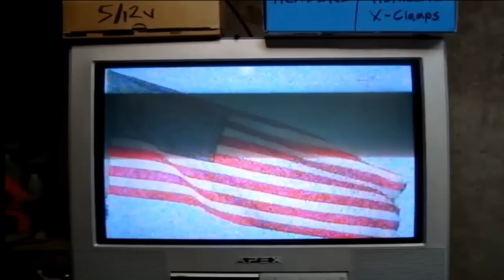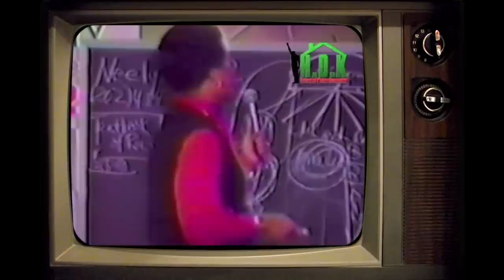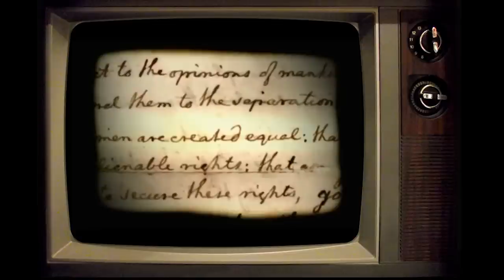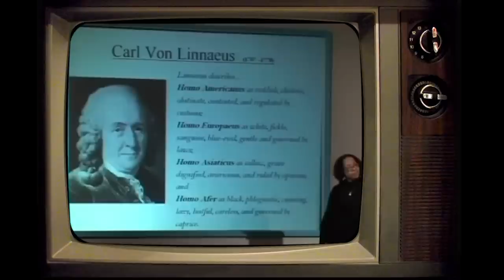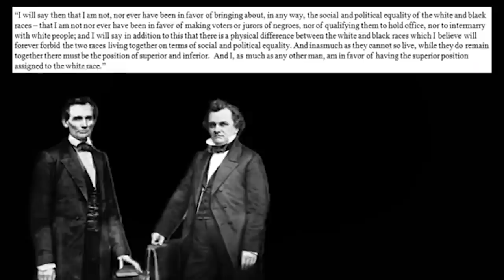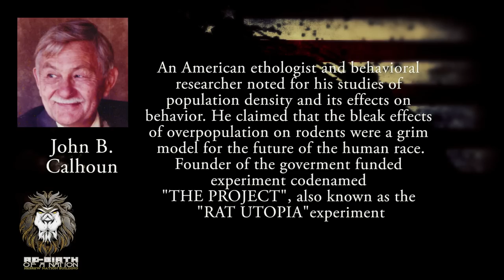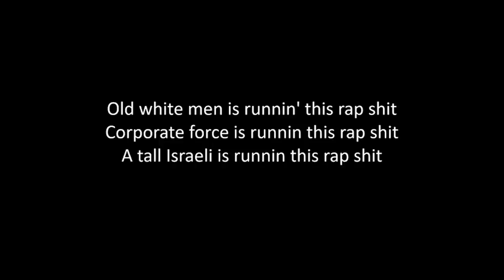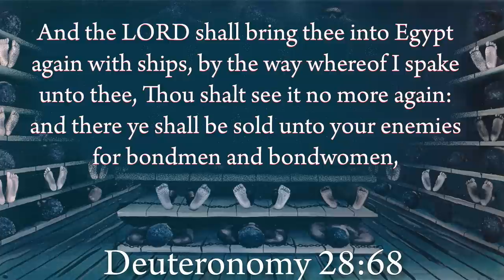THE EMANCIPATION PROCLAMATION THE ILLUSION OF FREEDOM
RE-BIRTH OF A NATION PRESENTS: A documentary film exposing the government backed and funded atrocities committed against blacks in America, which are mostly still in practice to this day. Further proving that Black Americans are the scattered Hebrews of the bible fulfilling the prophecies and curses Deuteronomy 28 chapter

"The fruit of thy land, and all thy labours, shall a nation which thou knowest not eat up; and thou shalt be only oppressed and crushed alway" Deu 28:33

This Filim was done under the “Fair Use” Act, a copyrighted work can be used, cited or incorporated within another author's work legally without needing a license if it's being used explicitly for things like news reporting, researching purposes, teaching, commentary, criticism, and other such uses